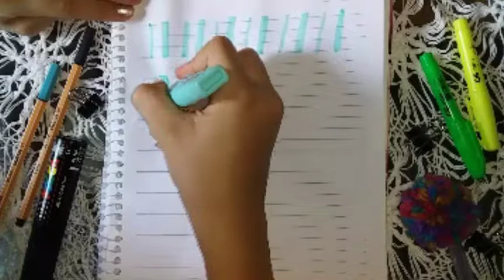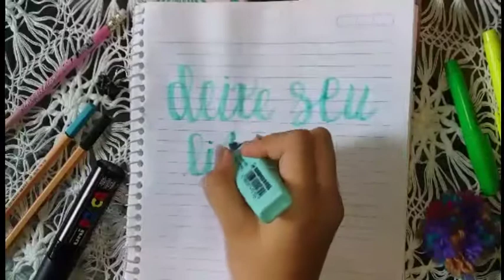Como fazer lettering com marca texto e diquinhas💁‍♀️